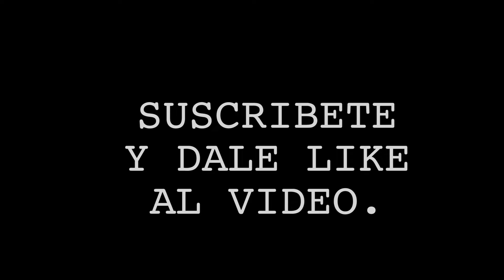''Si usted no está preparado para asumir una derrota...RETIRESE''- Derlyn Hernández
El dominicano Derlyn Hernández será el nuevo rival de Christopher ''Pitufo'' Díaz este próximo 13 de julio de 2024 en Philadelphia.